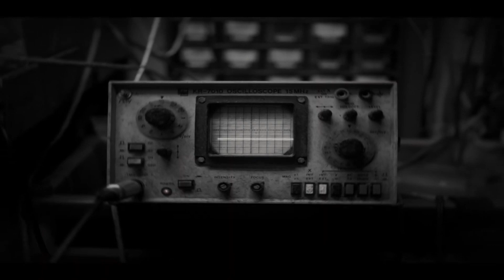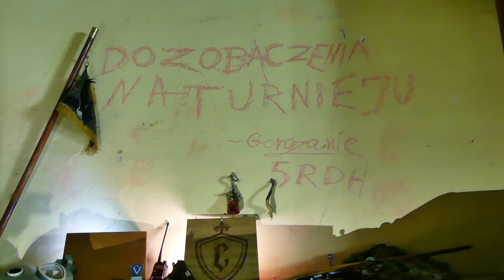Turniej Drużyn Leśnych 2024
⌚Już za niecałe dwa tygodnie w Rabce-Zdroju rozpocznie się Turniej Drużyn Leśnych 💣 @małopolska Chorągiew Harcerzy.

⚔️W tym czasie druzyna nie próżnuje i zwarcie przygotowuje się do wydarzenia.

🎬Poniżej przedstawiamy wam krótki filmik realizujący jedno z zadań przedturniejowych w motywie tegorocznej rywalizacji!

Czuwaj!